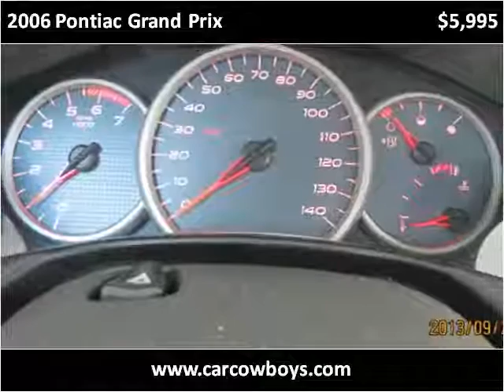2006 Pontiac Grand Prix Used Cars Melbourne FL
This 2006 Pontiac Grand Prix is available from USA Auto & Lending.